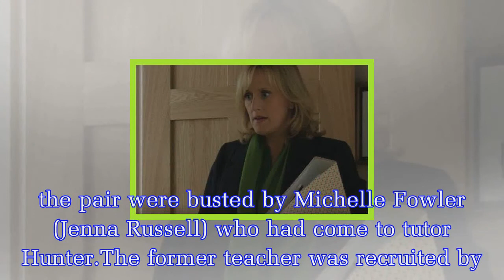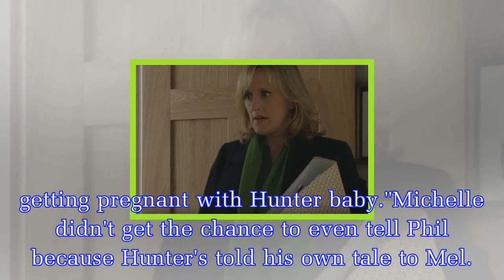EastEnders spoilers: Louise Mitchell expecting Hunter Owen's baby?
The EastEnders teens are currently in a relation, even though Louise's dad Phil Mitchell (Steve McFadden) wants to  Hunter.The EastEnders cast members were banned from seeing each other, but it lasted